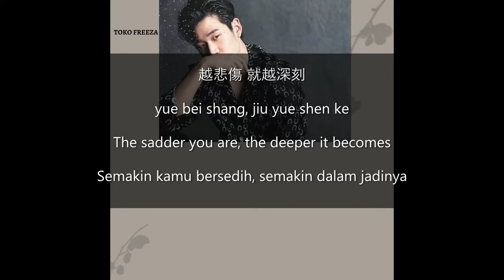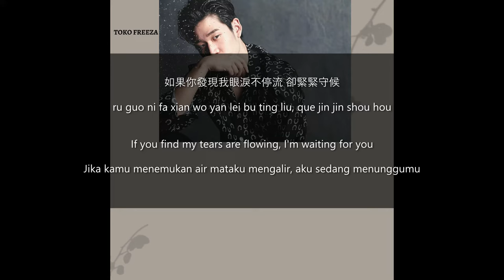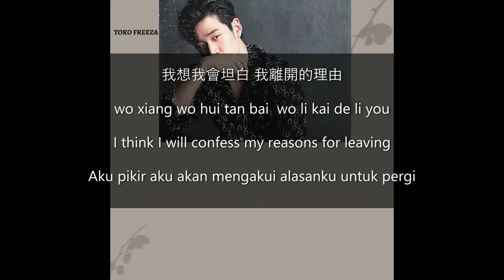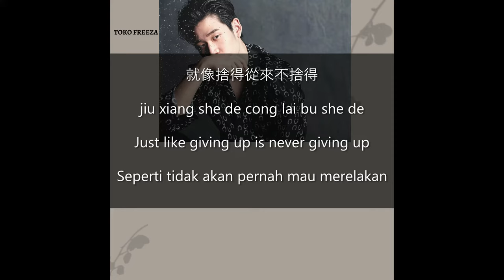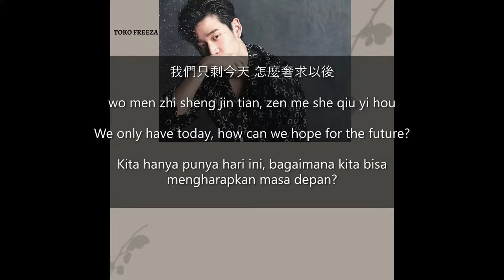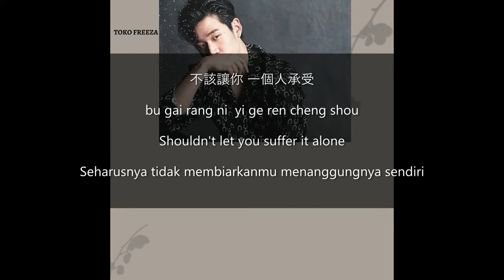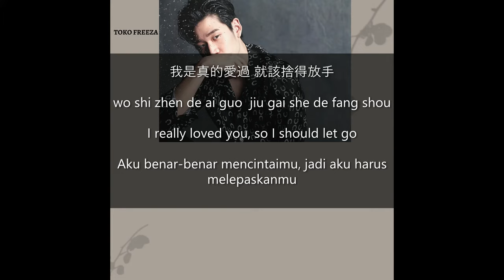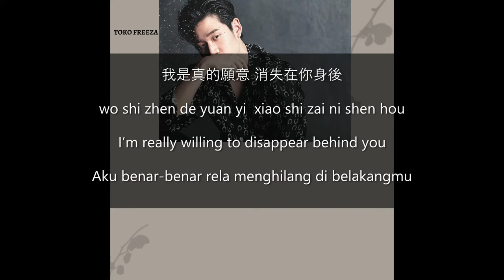Eric Chou 周兴哲 – You Dont Belong to Me (你不属于我 Ni Bu Shu Yu Wo) Lyrics English / Indonesia / Pinyin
Eric Chou 周兴哲 – You Dont Belong to Me (你不属于我 Ni Bu Shu Yu Wo) More than Blue Ost Lyrics Video with Chinese / English / Pinyin / Terjemahan Indonesia

who's love eric chou songs? his songs are soooo good and i can't stop listening to it!! haha